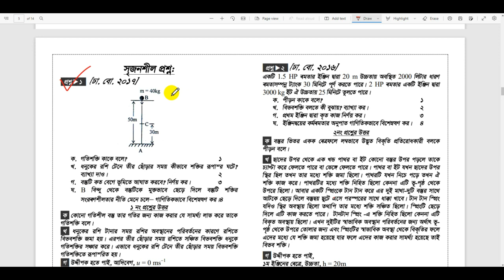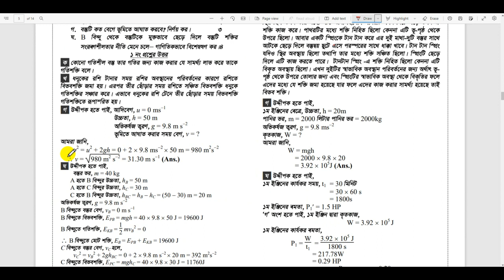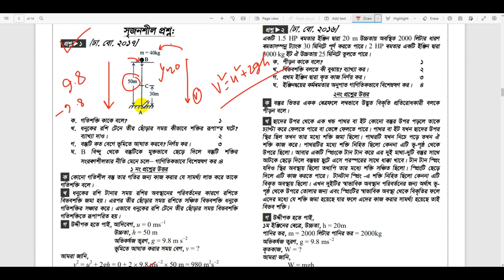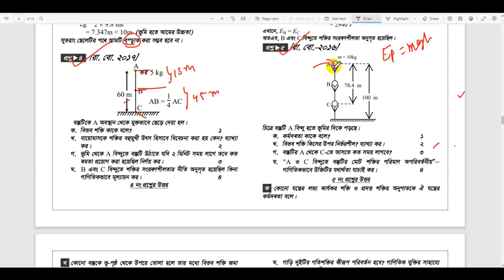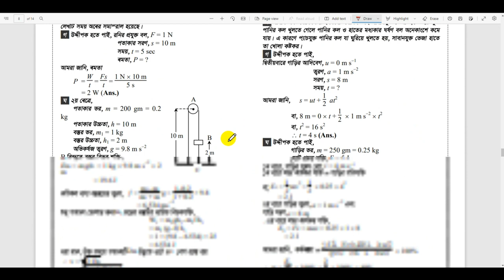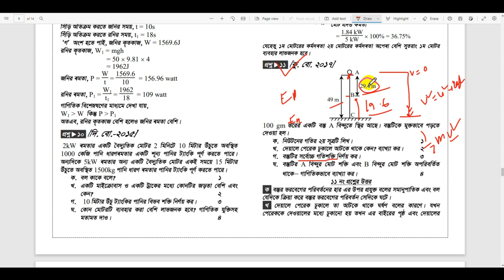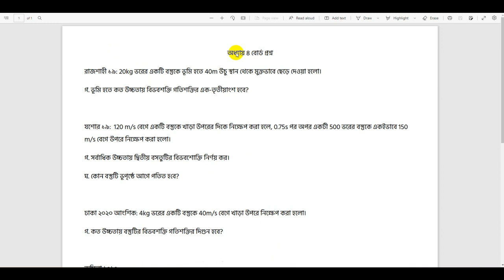পদার্থবিজ্ঞান অধ্যায় ৪। শক্তির সংরক্ষণশীলতা সম্পর্কিত সৃজনশীল || SSC 2022 || SSC 2023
আমাদের পড়াশোনা ইউটিউব চেনেলের পক্ষ থেকে সবাইকে স্বাগতম। দীর্ঘ বিরতির পর এসএসসি ২০২২ ও এসএসসি ২০২৩ ব্যাচের জন্য আরো একটি ভিডীও সিরিজ নিয়ে আসছি। এই ভিডীও সিরিজে আমরা পদার্থবিজ্ঞান এর ৪.৫.৭.৮ ও ১১ এই ৫টি অধ্যায় নিয়ে বিস্তারিত সৃজনশীলভিত্তিক ভিডীও আপলড করা হবে। ভিডীও তে কারো কোন কিছুতে সমস্যা হলে নিচে কমেণ্ট বক্সে আপনার মতামত জানাবেন । ধন্যবাদ